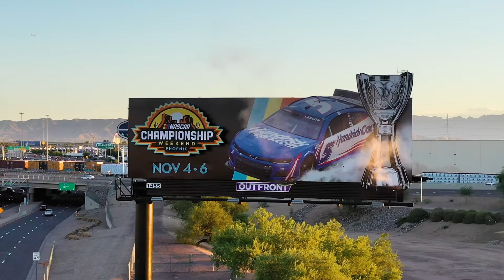NASCAR returns to Phoenix and lights up the City of Champions again!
This smokin’ hot special effects billboard uses over 280’ of LED neon, a timed smoke machine, and frontal extensions. It accelerated to over 3 million impressions in just 4 weeks.

The iconic FX billboard is also merged with over 8 million impressions from 7 digital displays around the city of Phoenix. This OOH campaign is in the fast lane with over 12 million total impressions in just 4 weeks.

Shift your message to OUTFRONT and blow past the competition.